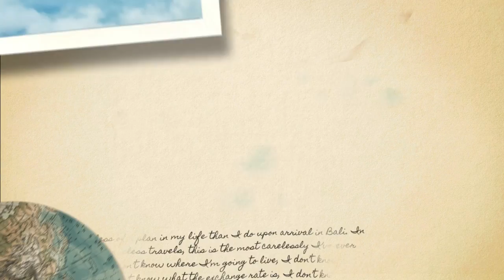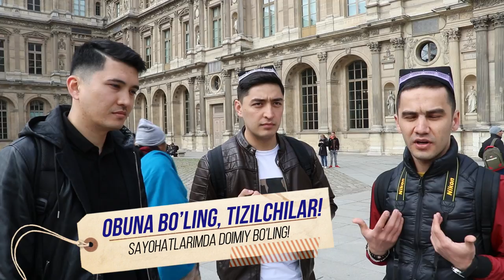Fransiyaliklar O'zbekiston haqida bilishadimi? | Do you know Uzbekistan | Paris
2-qism.